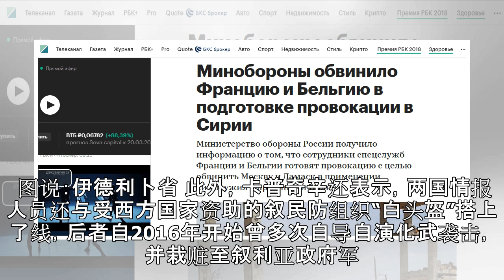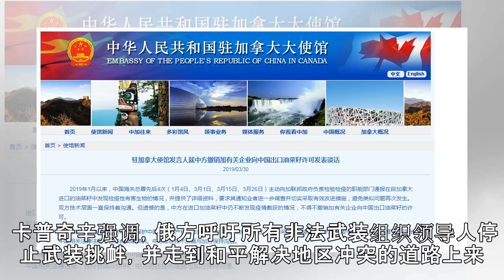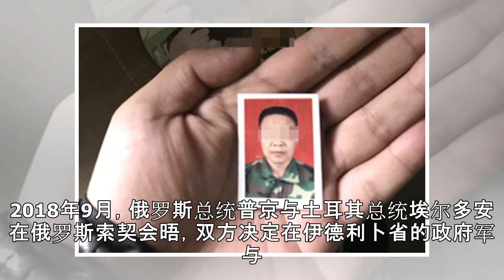俄国防部：法国和比利时计划在叙“导演”化武袭击，欲栽赃俄军